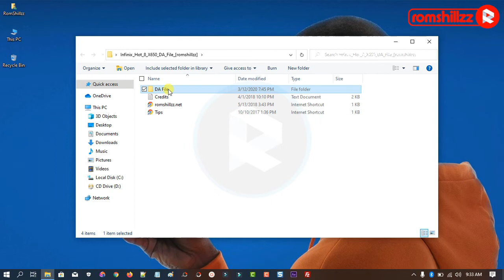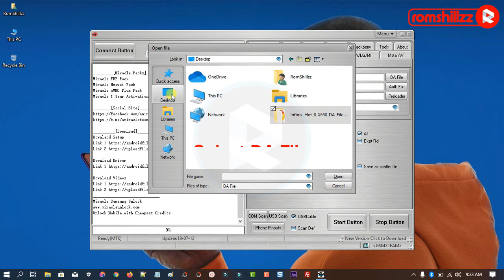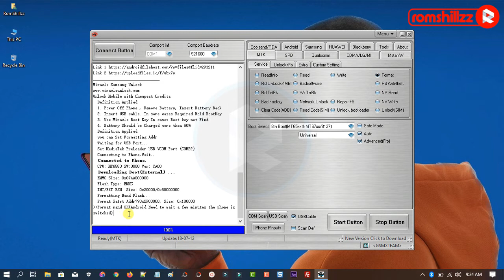How To Remove FRP On Infinix Hot 8 & Hot 8 Lite (X650, X650B, X650C & X650D) - [romshillzz]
This video is a tutorial on How To Remove FRP On Infinix Hot 8 & Hot 8 Lite (X650, X650B, X650C & X650D).

Password to Extract File: romshillzz.net